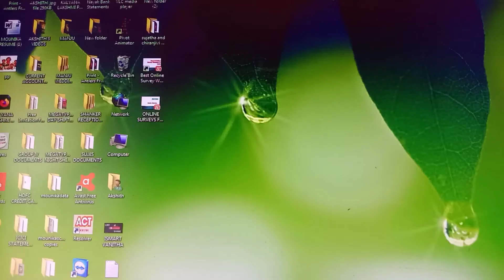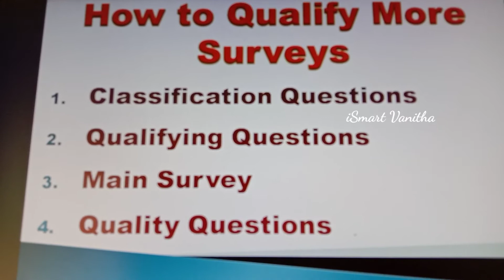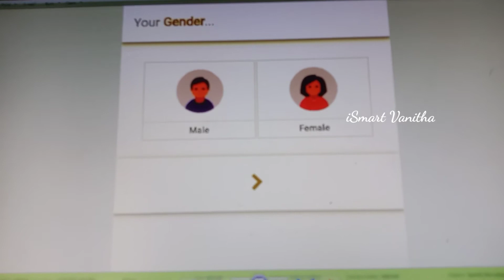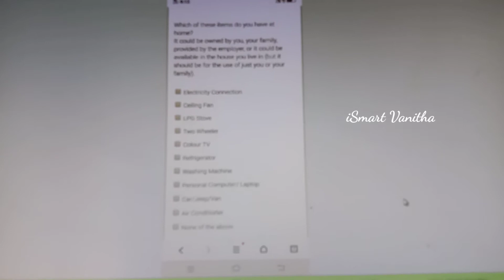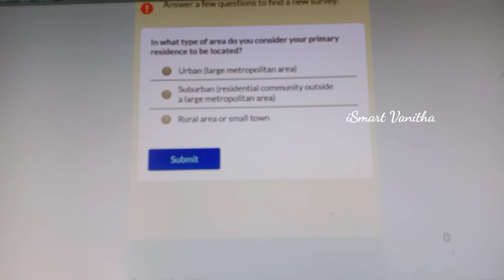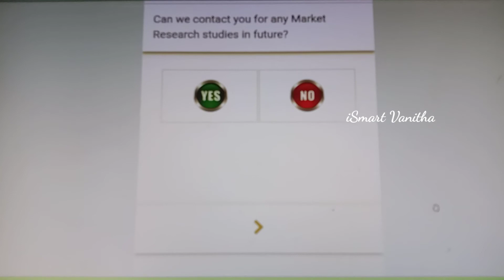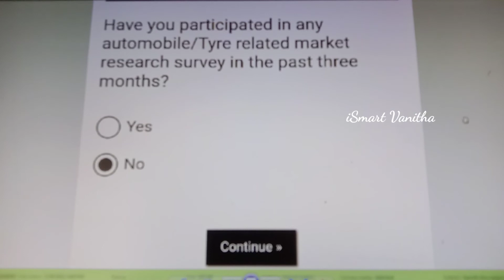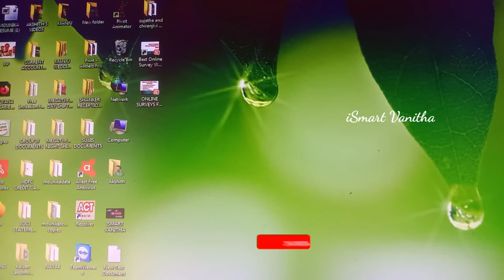How To Qualify More Successful Surveys in Telugu || By iSmart Vanitha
I want to Share Some Tips to Qualify More Surveys To Do Successfully.